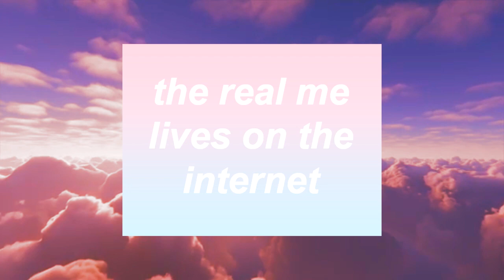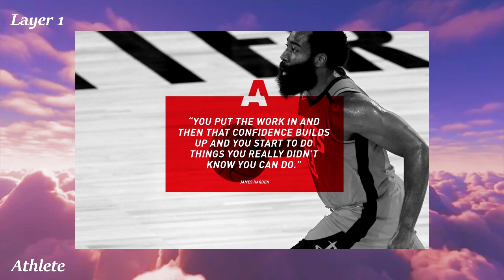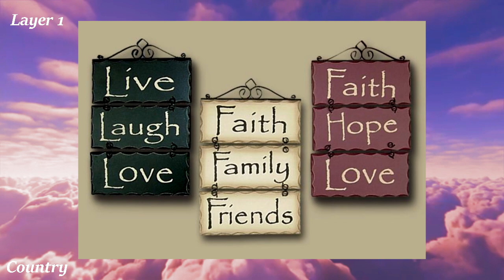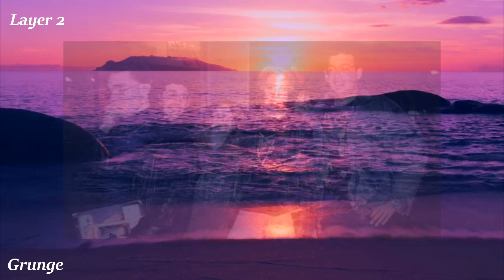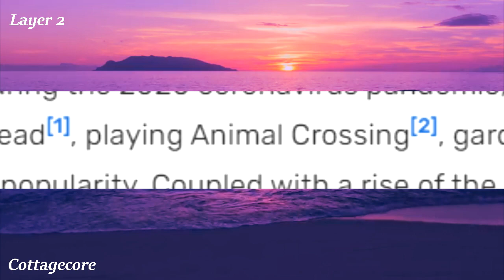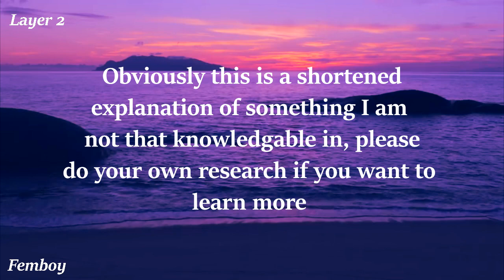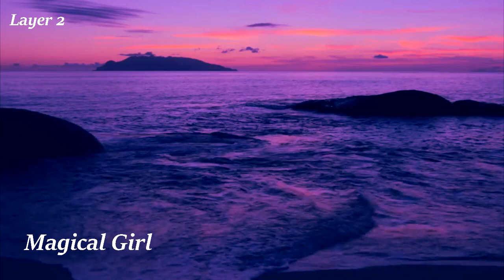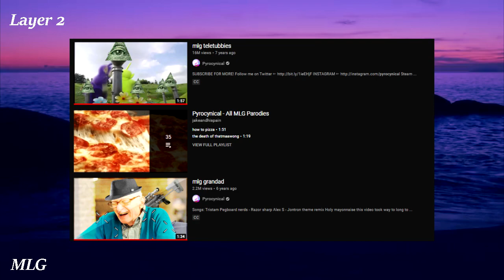The 𝔸𝕖𝕤𝕥𝕙𝕖𝕥𝕚𝕔 Iceberg Explained [1/3]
Thanks to the internet, aesthetics have undergone a renaissance of diversity and popularity. While before, art and fashion were determined by famous figures in culture and counter-culture, now you can find literal hundreds of looks in the online space. As someone who loves the internet and its corners, I took it upon myself to research the aesthetics presented in the aesthetics iceberg by u/silentchatter. This video covers the first two layers of that iceberg, so a lot of what we will explore today is just common fashion and art trends. However, there are still some interesting topics to cover as dive into the Aesthetic Iceberg.

Research for most entries done from the Aesthetics Wiki
LAYER 1:
00:00 Intro
3:20 VSCO
4:59 eboys/egirls
6:02 Stans
7:08 Vaporwave
8:35 Horror
9:23 Softies
10:05 Emo
11:43 Colors
12:06 Metal
13:01 Punk
13:59 Hippie
15:17 Anime/Cosplay
16:34 Basic White Girl
17:53 Tomboy
18:58 Skater
19:45 Stoner
20:48 Athlete
21:49 Furry
22:44 Fantasy
23:24 Cyberpunk
24:52 Minimalism
25:38 Halloween
26:20 Christmas
26:58 Seasons
29:07 Indie
29:50 Western
30:39 Country
31:40 Jock
32:46 Nerd
33:27 Geek
34:35 Greaser
35:18 Prep
36:44 Cheerleader
37:05 Theater
37:52 Neko
38:31 Fairytale
39:22 Pirate
LAYER 2
40:41 Scene
41:39 Lolita
42:04 Glitch
43:07 Grunge
44:37 Dark Academia
46:16 Light Academia
46:47 Synthwave
47:23 Art Mom
47:59 Babygirl
48:27 Cottagecore
50:23 Viking
50:54 Steampunk
52:07 Old Hollywood
52:42 Surrealism
53:08 Pastel
53:36 Rave
54:03 lofi
55:01 Femboy
56:16 Retrofuturism
57:28 Plant Mom
57:59 Club
58:34 Vintage
59:02 kawaii
59:29 City Pop
1:00:51 Victorian
1:01:42 Nuclear
1:02:15 Post-Apocalyptic
1:03:35 Mori Kei
1:03:58 Androgynous
1:04:31 B*mbo
1:05:17 Foodie
1:05:51 New Age
1:06:17 Gyaru
1:06:42 Magical Girl
1:07:43 Film Noir
1:08:14 Femme Fatale
1:09:02 glam girl
1:09:19 Hot Topic
1:11:21 Scrapbook
1:11:50 Playboy
1:13:05 Vampire
1:14:15 Tiki
1:15:05 Tropical
1:15:42 MLG